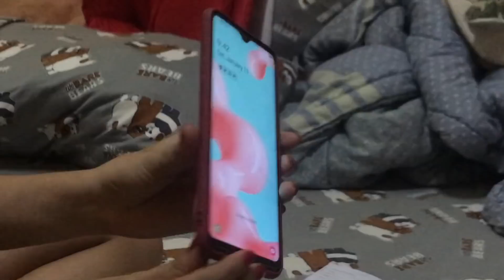BINIGYAN KO NG BAGONG CELLPHONE KAPATID KO! ( IYAK SA TUWA)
Hey wassup mga kabatak its another beautiful day once again
and your here back at my channel!

Instagram: Bryan Carlo Caisip / Lizeth Silagan